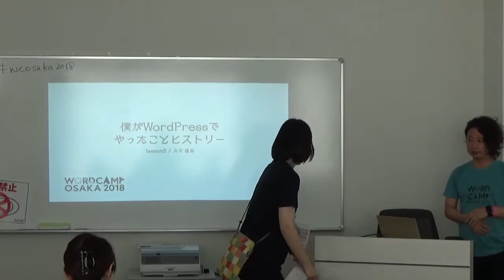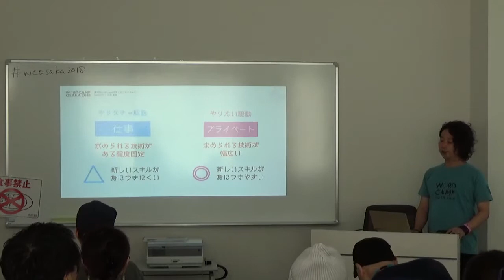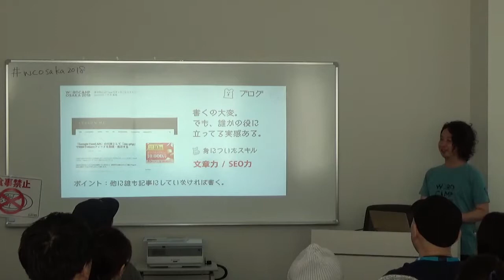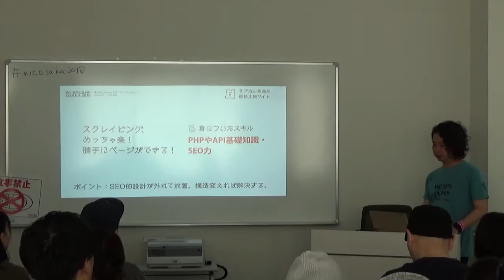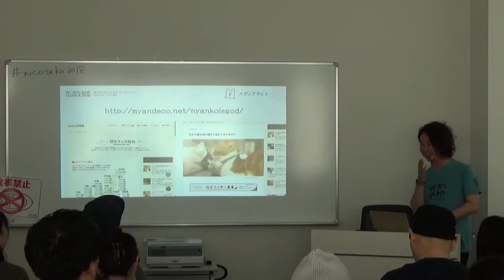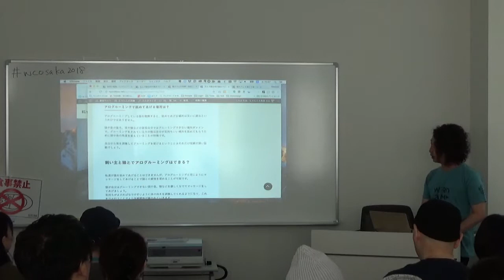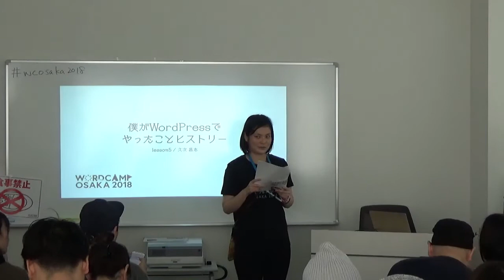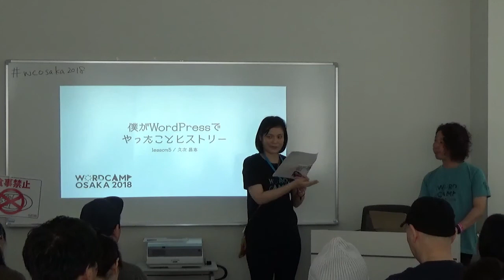Masashi Hisatsugu: 僕がWordPressでやったことヒストリー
僕はWP歴が5年ほど。他の方に比べてスタートは遅い方ですし、特にテクニックを持っているわけではありません。
今回はそういったことは都合よく忘れて、自分がどんなことにWordPressを使って何に気づいたかを話してみようと思います。